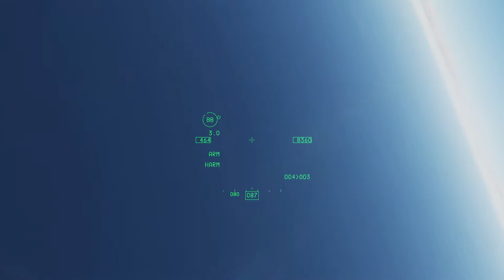DCS F-16C on DEAD mission over Marianas Islands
1st person view